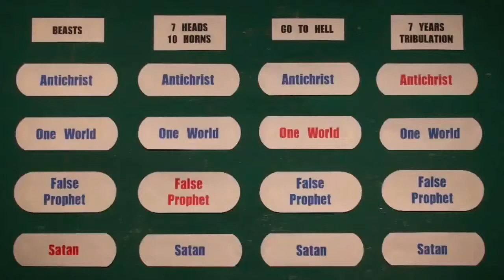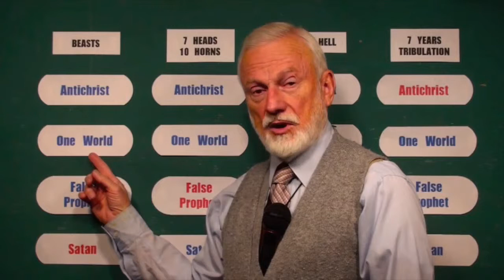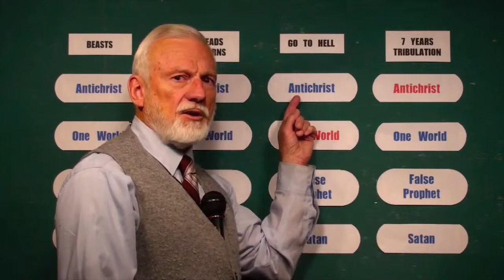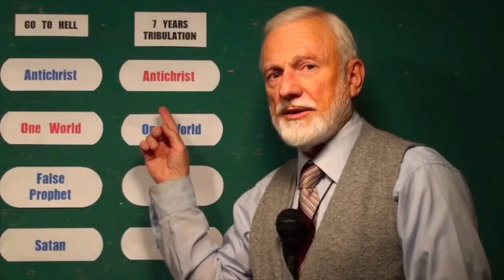Cuatro de nuestros malvados enemigos del fin de los tiempos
Many times God reveals the future of humanity through the incredible mysteries of numerology.